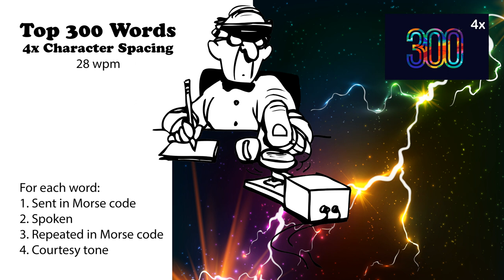4x Character Spacing - Top 300 Words - 28wpm